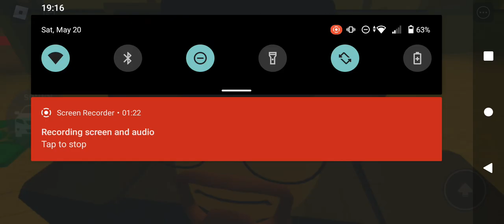Breaking Bad Tycoon Review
might do another one idk